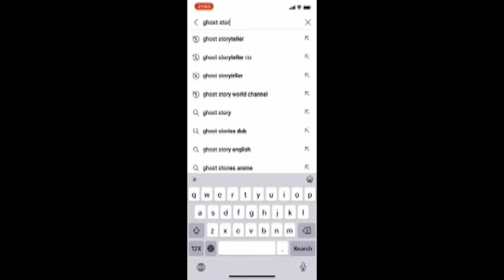ကျားဆိုးကြီး - အပိုင်း ၂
မုဆိုး ဇာတ်လမ်းကောင်းများစွာ တင်ဆက်ပေးပါမည်။